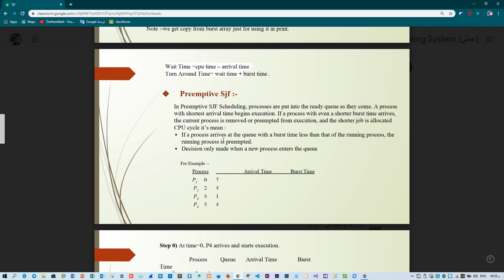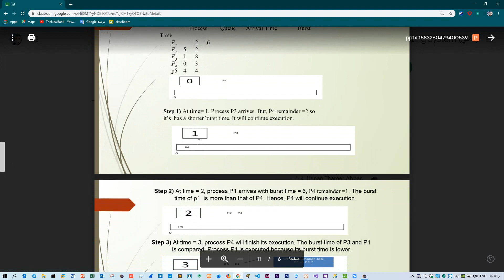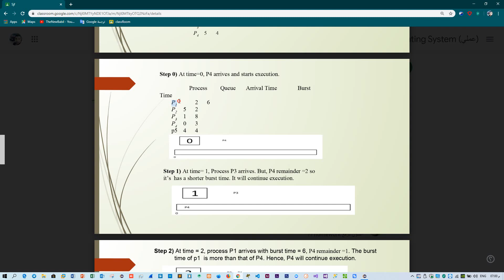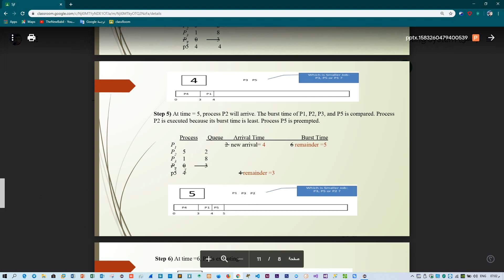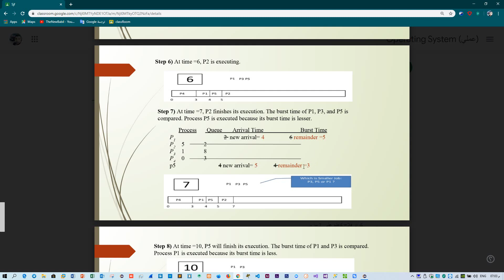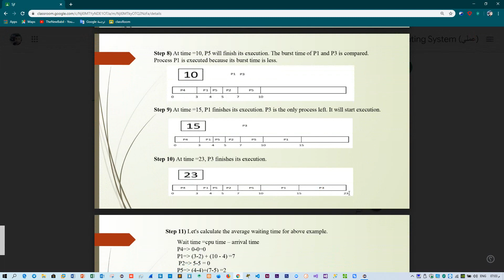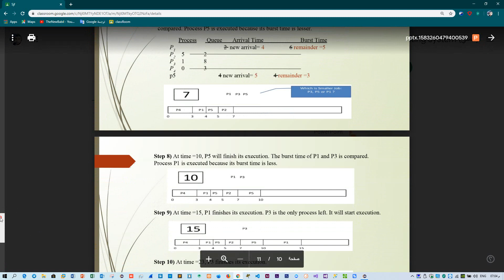(10)shortest job first preemptive scheduling شرح نضري كيفية عمل خورازمية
خوارزميات fcfs
خوارزميات sjf
خوارزميات RR
خوارزميات piarority
fcfs with arrivle time
fcfs with out arrivle time
sjf with arrival time
sjf with out arrival time
non-primitive or primitive algorithem
university of babylon - IT